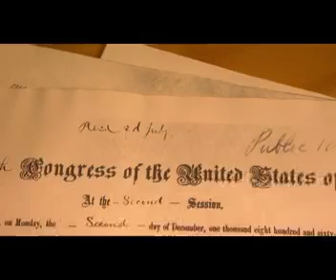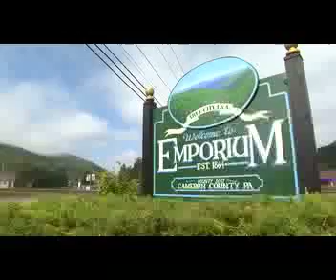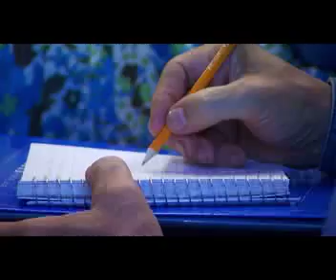Penn State Cooperative Extension: Improving Pennsylvania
Penn State Cooperative Extension provides great services to the state of Pennsylvania and it's residents. Discover just some of the projects and educational accomplishments of 2008.